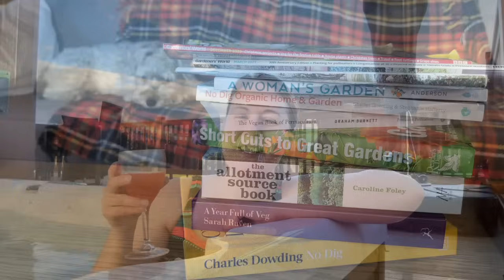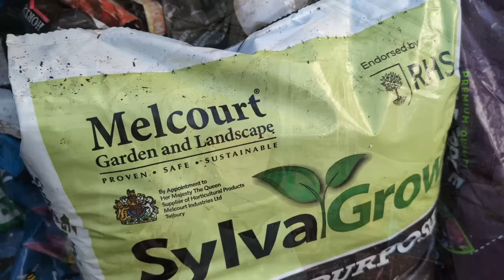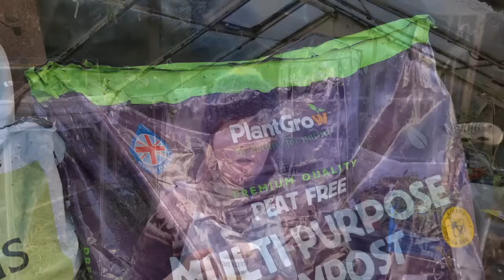Ep68: Tea soak method for sowing chilli peppers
Gardening with my miniature schnauzer in the home kitchen garden and our UK allotment plot. This week I'm coming to you from a hot tub (!) in Rockingham Forest, Peterborough where we're on a girls' weekend - but don't worry, there's plenty of gardening content as I run through the seeds I've sown so far this January. Expect more onions, broadbeans and - of course - chillis! I'm also starting up a compost trial between SylvaGrow and Plantgrow - the early results may surprise you...

Chilli varieties:
Lemon drop (from @incredibleseedlibrary3038 )
Cayenna
Hungarian hot wax
Ring of fire
Portugal
Early Jalapeño
Orange habanero (all from @heritageorganicseeds )